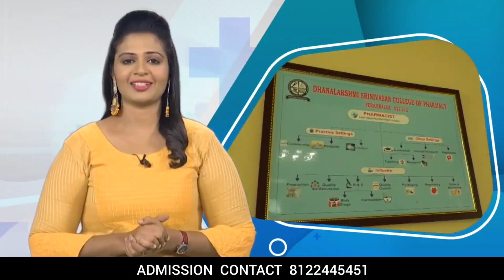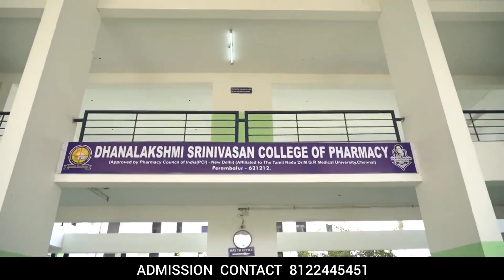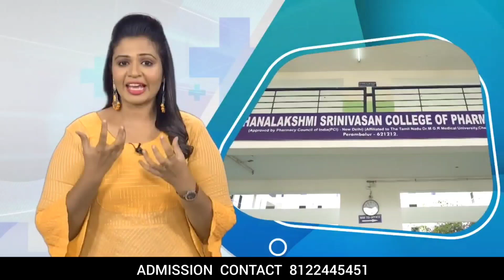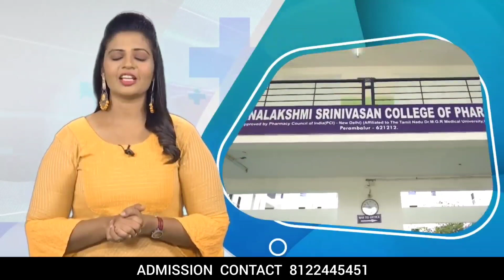PHARMACY COLLEGES IN TRICHY | DHANALAKSHMI SRINIVASAN PHARMACY COLLEGE SAMAYAPURAM | Bpharm college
PHARMACY COLLEGES IN TRICHY | DHANALAKSHMI SRINIVASAN PHARMACY COLLEGE SAMAYAPURAM | Bpharm | Pharm-D